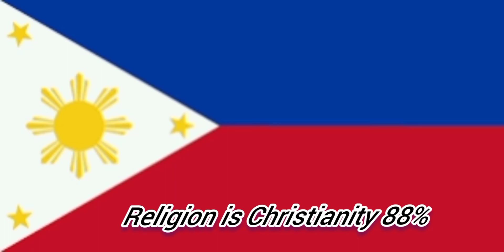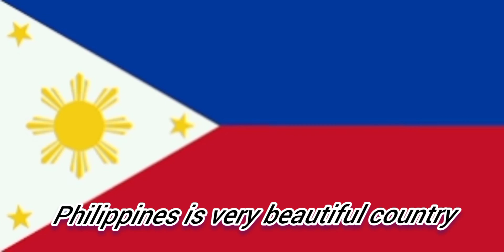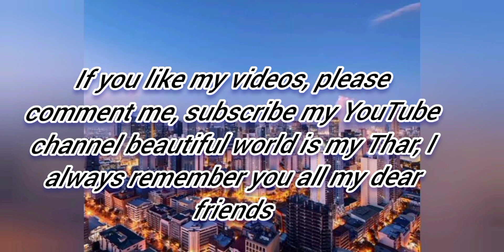Philippines فلپائين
Philippines